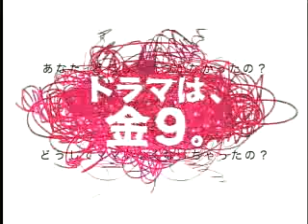家族最終回預告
竹野內豐 2006秋季日劇 家族 Takenouchi Yutaka